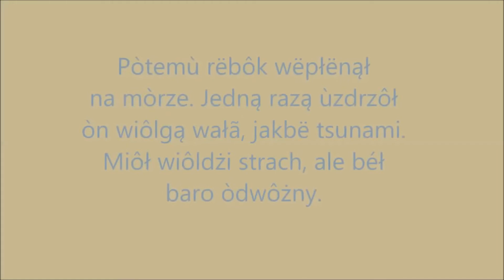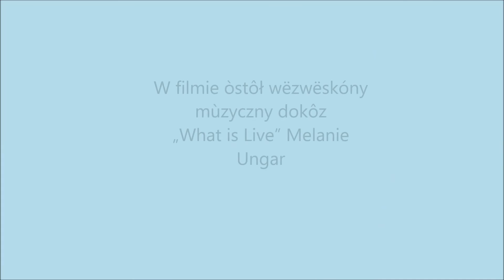Jurata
Magda, 12 lat, Szkoła Podstawowa w Miszewie